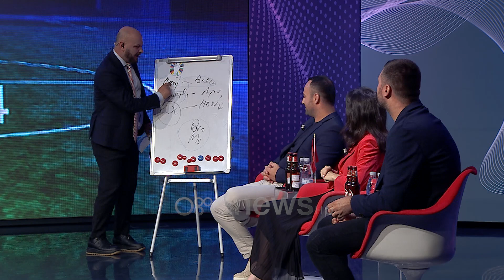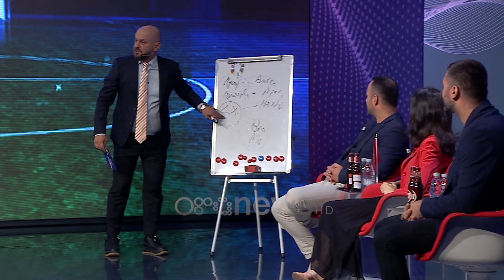Gazetari Drilon Xhepollari: Ndaj Spanjës starton Rey Manaj, Armando Broja jashtë formacionit